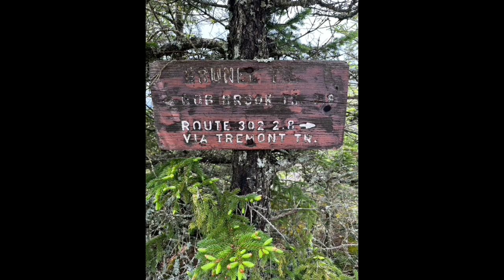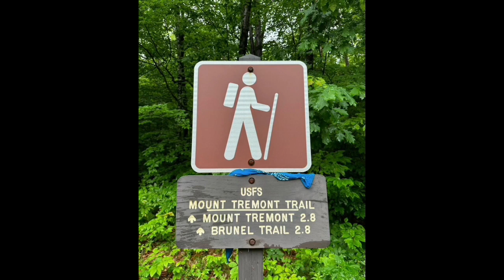Mount Tremont 7:3:23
A hike up Mount Tremont in the Southern end of Crawford Notch. It took about 2 hours to ascend. 21 Switchbacks & 2600' of elevation gain. Nice stream to listen to on the way. The view of Sawyer Pond & Green Cliff dominate the view.